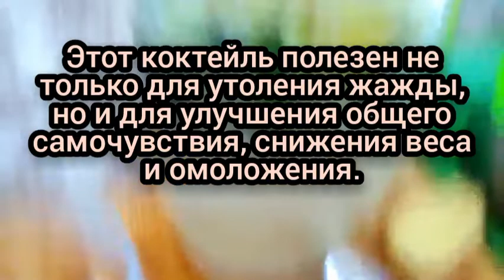Имбирь,лимон, огурец для похудения,рецепты напитка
Как похудеть за неделю
Напитки с добавлением имбиря, лимона и огурца ускоряют похудение. Они улучшают функции пищеварительного тракта, ускоряют расщепление жиров, очищают организм от остатков пищи, вредных накоплений (токсины, шлаки). При регулярном употреблении жиросжигающих коктейлей исчезает метеоризм, нормализуется режим дефекации, быстрее усваиваются полезные вещества. Они улучшают состояние здоровья, придают бодрости, избавляют от стрессов.
Напитки с имбирем, лимоном и огурцом для похудения положительно влияют на весь организм. Они активизируют кровообращение, ускоряют метаболизм, улучшают пищеварение, уменьшают уровень вредного холестерина. При ускорении всех процессов быстрее сжигаются жиры. В составе коктейлей много витаминов, микро-, макроэлементов, которые повышают иммунитет.Огурец обеспечивает мочегонное действие, очищает организм от солей тяжелых металлов. Имбирь избавляет организм от пищевых токсинов, расщепляет жировые клетки, насыщает клетки полезными веществами (витамин С, группа В, железо, цинк, магний и т.д.). Этот компонент обладает противовоспалительным, антивирусным, антиоксидантным действием.

Чтобы приготовить полезное питье, достаточно измельчить ингредиенты и залить их холодной или горячей водой. Потом жидкость настаивают, на это уходит от 5 минут до 10 часов (в зависимости от рецепта).